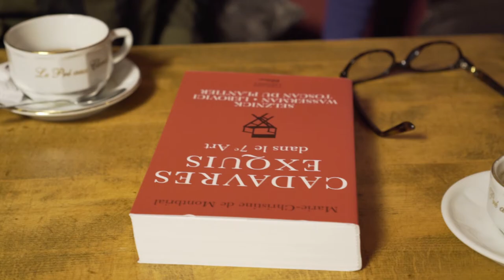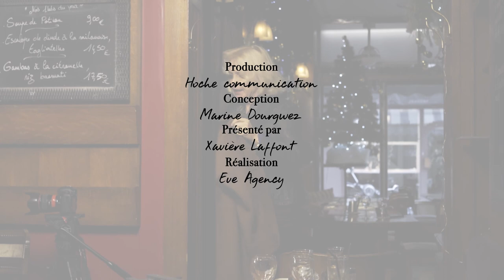Marie-Christine de Montbrial décrit la toile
Marie Christine de Montbrial raconte à Xavière l'existence extraordinaires de quatre des plus grands artisans du 7 ième art